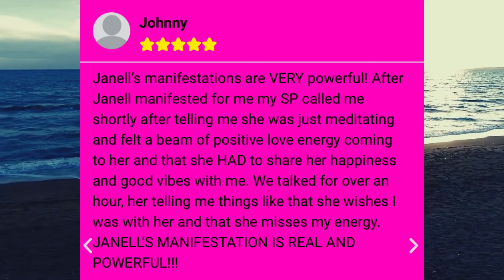Listening To This Will Make Them LONG For You And Give You TENDER LOVE & CARE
Welcome to today’s guided meditation to make someone lONG For You And Give You TENDER LOVE & CARE.

After this meditation they will want you so bad that they will come crawling back to you, beg to be with you, and shower you with more love, passion, and affection that you know what to do with.